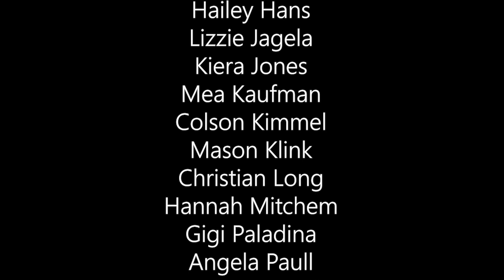11-16-23 WSM Announcements